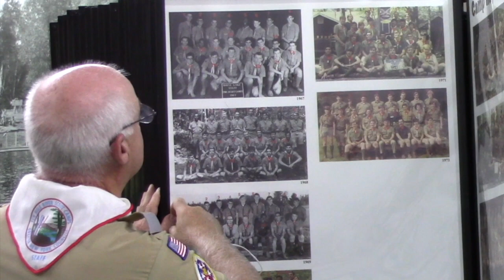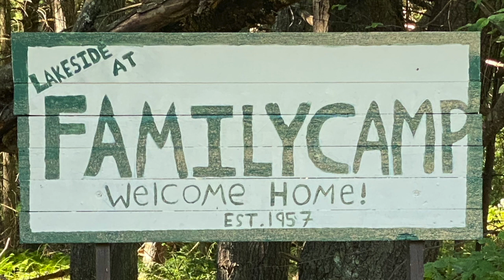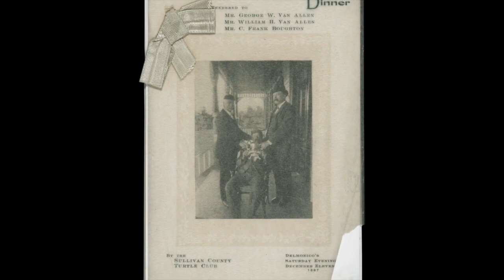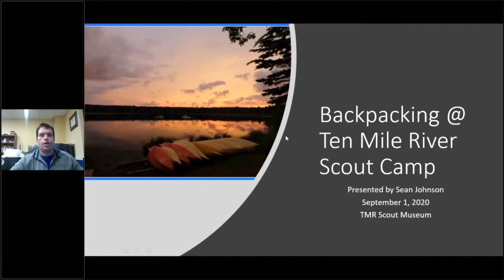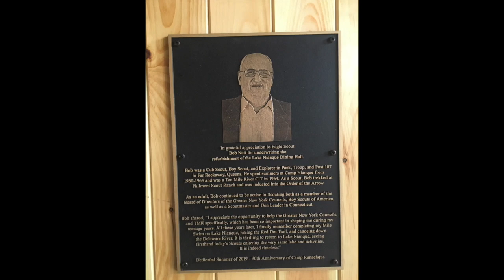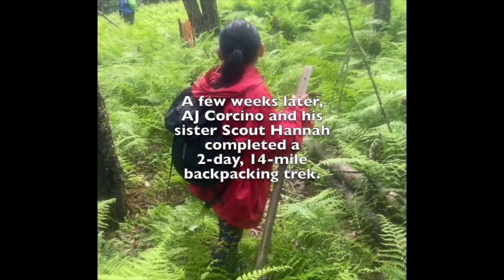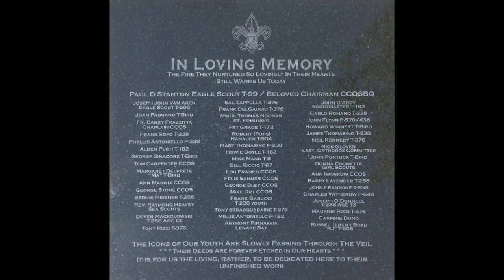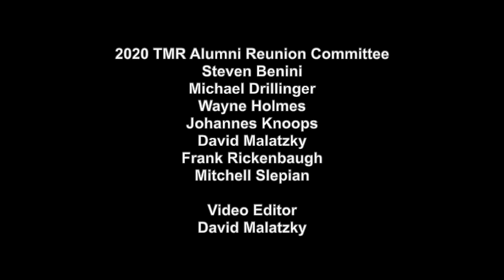TMR Alumni Association Presents: Ten Mile River Scout Camps: Virtual Alumni Reunion 2020